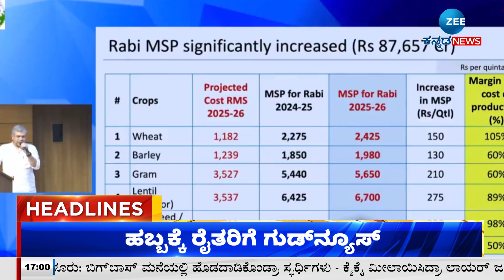ZEE KANNADA NEWS 5 PM HEADLINES (16/10/2024 )